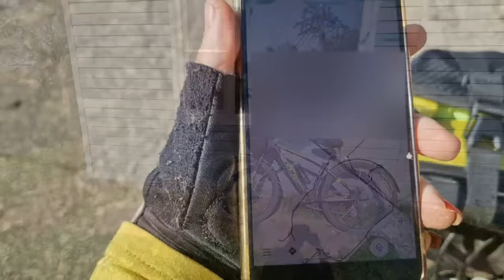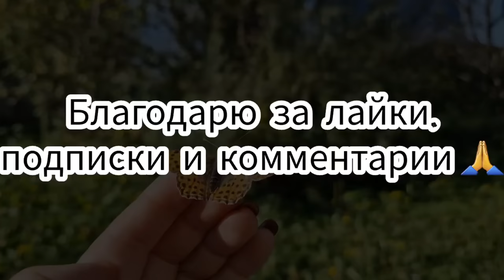Исследую окрестности на велосипеде. Забрела в красивую деревушку🏠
Безмерно благодарна за вашу поддержку и помощь🙏🏻🙏🏻🙏🏻☀️❤️❤️❤️